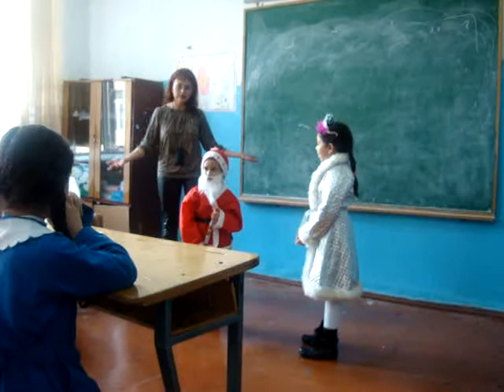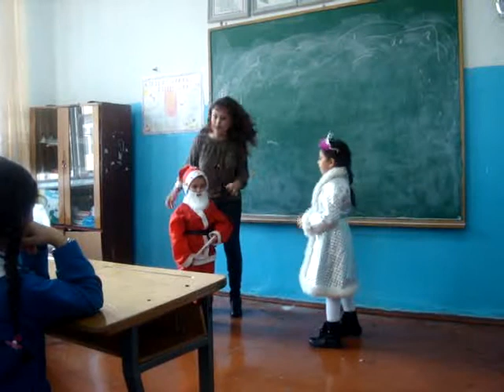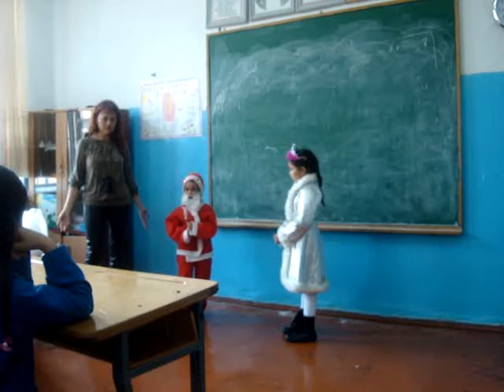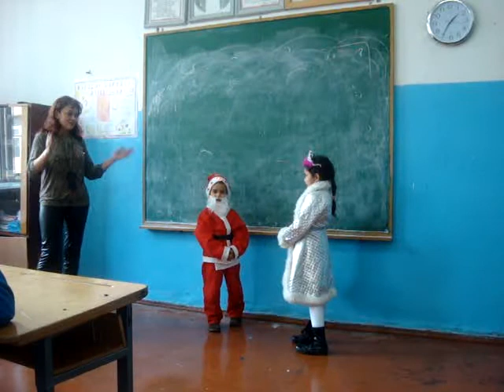LemanFidan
Tiq tiq xanim